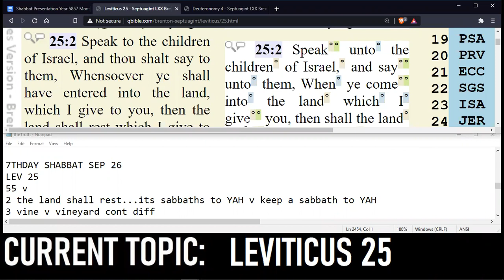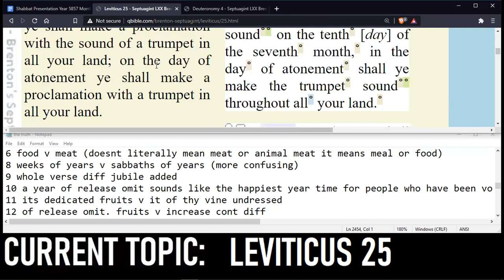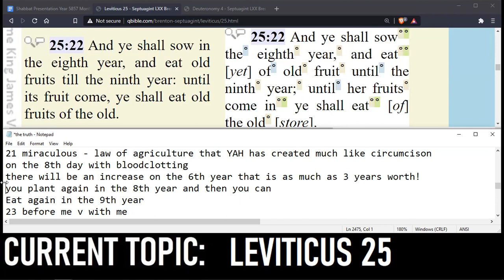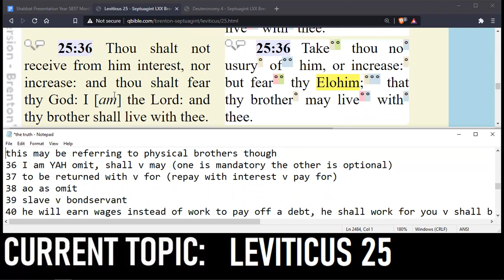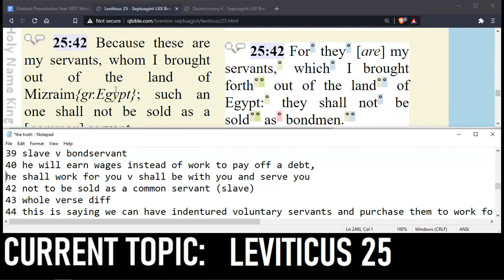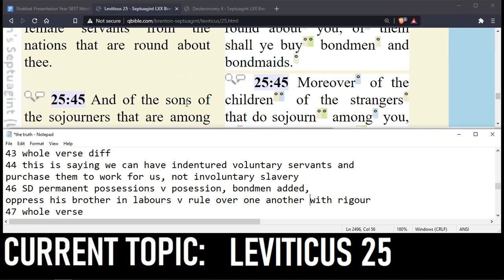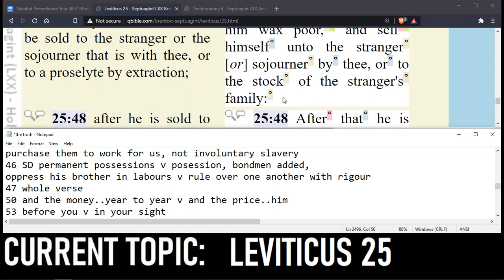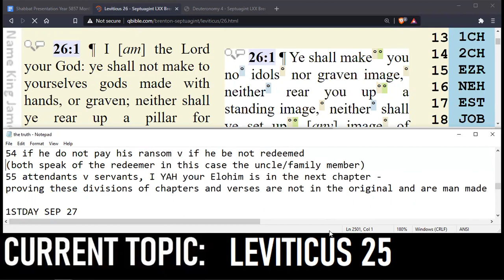Leviticus 25: Miraculous Ancient Farming Law Brings Three Years Worth Of Crops!